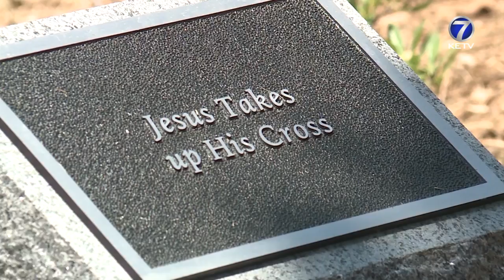Cloisters on the Platte to open to the public Monday